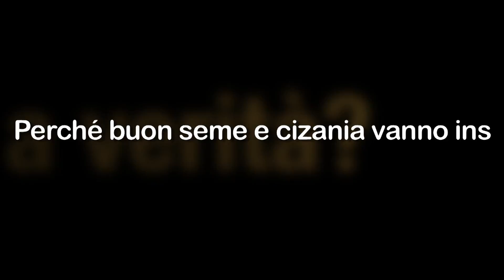Perché buon seme e zizzania insieme?